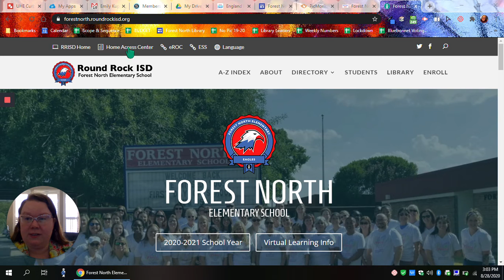How to get to the catalog at Forest North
Here's how you get to the online library catalog at Forest North.